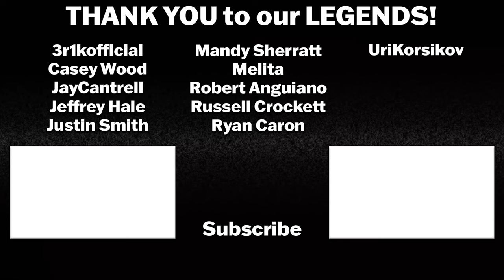ONE PIECE EPISODE 43, 44, & 45 REACTION | Anime Reaction | Sub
With the Netflix Live Action One Piece adaptation completely capturing my heart, I've decided to embark on the journey into the anime itself!

One Piece E43 - End of the Fishman Empire! Nami's My Friend! - Something about Nami's former prison gives Luffy an added burst of strength. He's so moved by her terrible past that he vows to destroy all of Arlong Park!

One Piece E44 - Setting Out With a Smile! Farewell, Hometown Cocoyashi Village! - After a grueling fight, Luffy defeats Arlong and succeeds in destroying his headquarters. The merry marauders enjoy the fruits of victory while Nami makes peace with her turbulent past.

One Piece E45 - Bounty! Straw Hat Luffy Becomes Known to the World! - Finally, the day has arrived where Luffy's face is on an authentic wanted poster! Now there are enemies in hot pursuit as the crew makes waves for Logue Town - final resting place of Gold Roger!

Polling the Community: 0:00
One Piece Episode 43 Reaction: 2:28
One Piece Episode 43 Review: 13:18
One Piece Episode 44 Reaction: 15:37
One Piece Episode 44 Review: 27:52
One Piece Episode 45 Reaction: 31:46
One Piece Episode 45 Review: 44:28